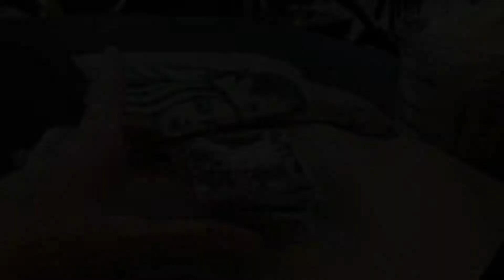Jurong Lake Gardens...Happy Mid-Autumn Festival 2019!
Day 14 was fun, I tried mooncake and it was good, never thought Yam paste could be so yummy! Later I went to Jurong Lake Gardens to see their lanterns and it was exciting. Sorry to see the end of the festival though!